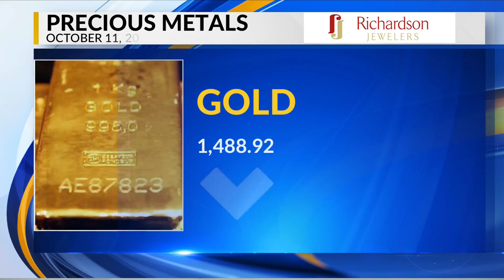Precious Metals 10-11-2019